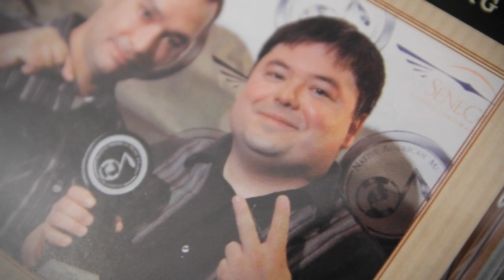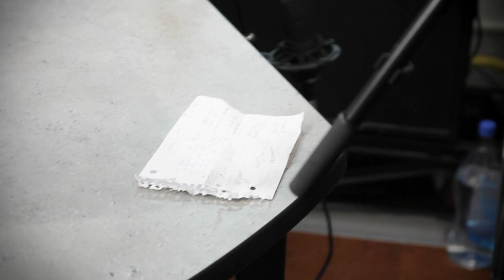Alaska Live TV: Marc Brown & the Blues Crew (Full Episode)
Marc Brown is a Koyukon Athabascan that grew up around a large family of fiddlers, harmonica players, bassists, and guitarists in the small village of Huslia, Alaska. He now lives and records in Fairbanks and just released his first "best of" compilation spanning the years 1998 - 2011. He and the Blues Crew recently won a Native American Music Award for Best Blues Recording and have enjoyed opening for some of the biggest acts to visit Alaska.